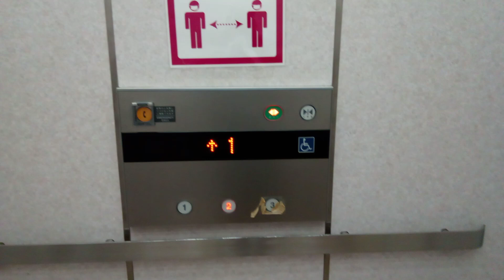フジテックエレベーター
イオン高知旭町店にあります。更新前はロイヤルスーパーダインでした。機種はオーダーエクシオールです。
メーカー:フジテック
設置年:1978年
リニューアル年:2010年代
定員:21名
積載:1400kg
キャンセル機能:あり
アナウンス:あり
戸閉ブザー:なし
到着ベル音:なし
ボタン確認音:あり
停止階:1.2.3
停止可能階:1.2
撮影:NEC LAVE Tab E 8HD1 PC-TE508BAW (2022年9月11日撮影)